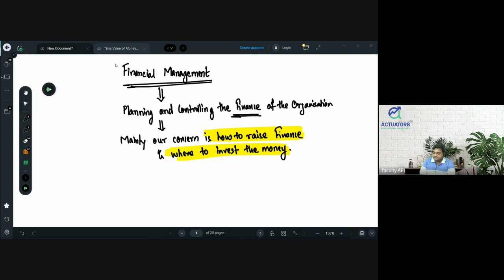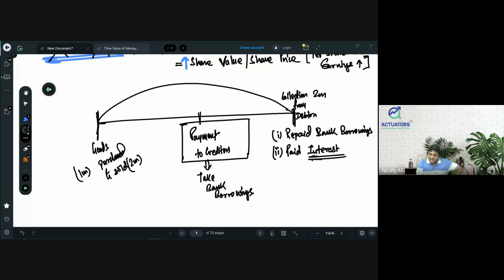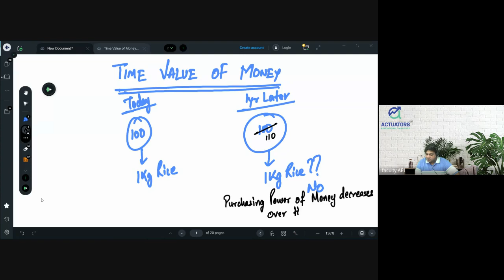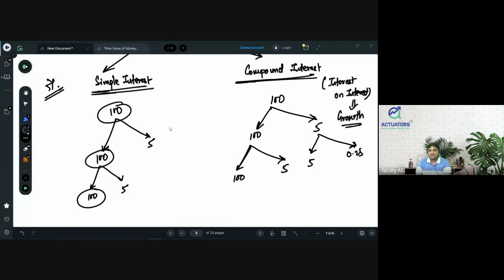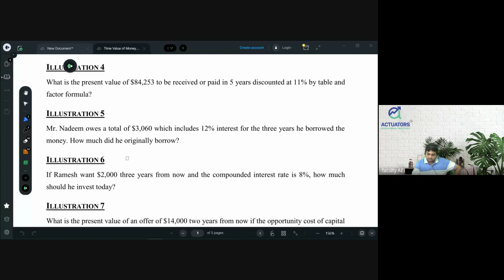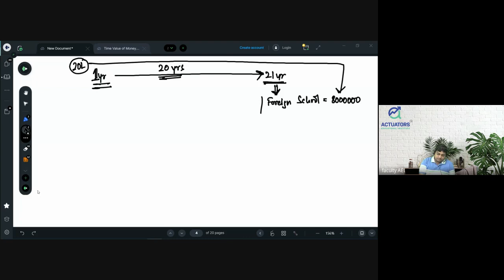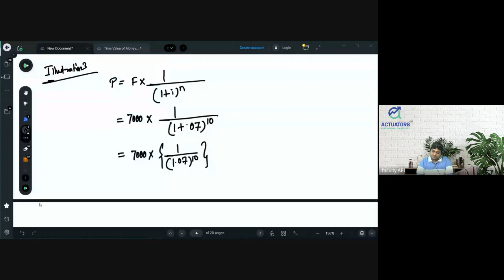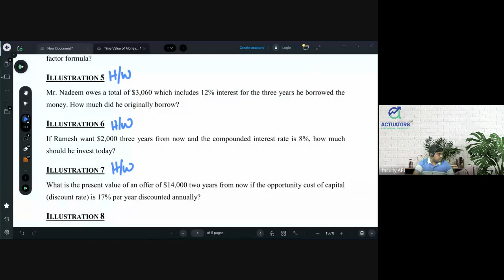CS Executive Financial Management Class 1 | Time Value of Money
Financial Management
Management Accounting
Finance
Time Value of Money
Investment
ROI
Profit
Shareholder
Inflation
Consumption
Interest
Discount
Interest
Income
Expenditure